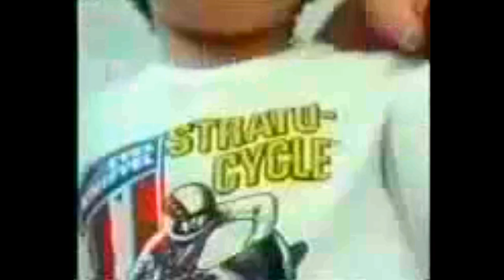Evel Knievel Stunt Cycle Super Jet Cycle Strato-Jet Cycle Ideal Commercial Retro Toys and Cartoons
Evel Knievel Stunt Cycle Super Jet Cycle Strato-Jet Cycle Ideal Commercial Digitally Enhanced Audio and Picture